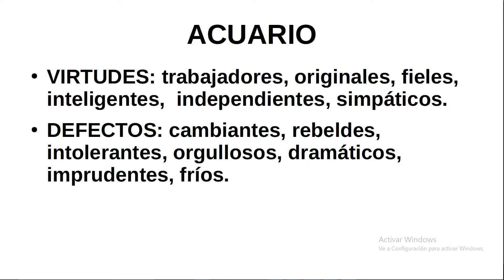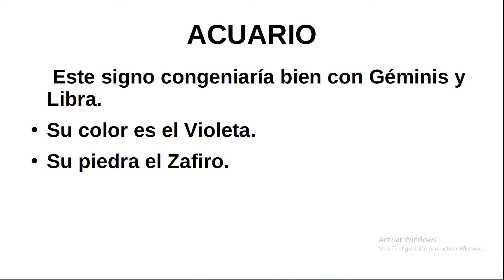♒Horoscopo Signo de Acuario Caracteristicas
mariaramos SALUDOS, Y GRACIAS POR ESCUCHARME. EN ESTE VÍDEO VOY A HABLAR DEL SIGNO DE ACUARIO, CON MUCHAS DE SUS CARACTERÍSTICAS, COMO QUE SON MUY AUTÓNOMOS, DENTRO DE SUS DEFECTOS, SE PUEDE DECIR, QUE LES CUESTA MUCHO RECONOCER SUS ERRORES Y DENTRO DE SUS VIRTUDES, PODRÍA DECIR, QUE DEFIENDEN LO QUE CREEN A CAPA Y ESPADA. ESPERO QUE OS GUSTE.

Soy Maria tarotista y couching en el tarot la xana, cada semana voy a ir subiendo vídeos relacionados con las energías, la suerte, el amor, velas, plantas, cursos, etc, si te interesan estos temas, suscribete, activa la campana, comenta y comparte.

Este canal es de entretenimiento, no sustituye terapias medicas, no me hago responsable con lo que cada persona haga con esta información.